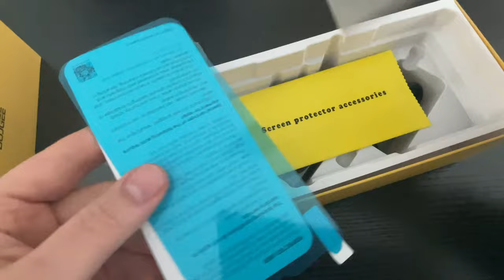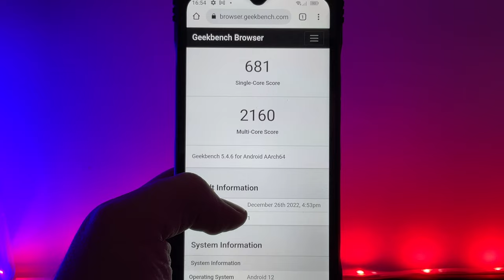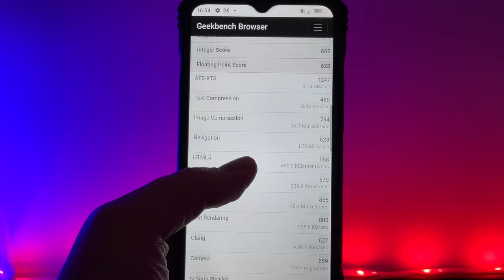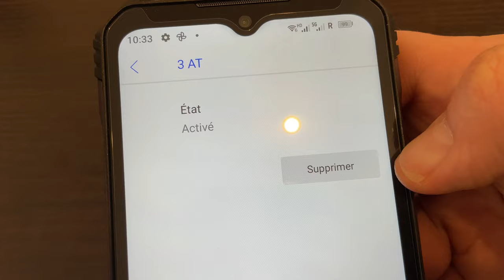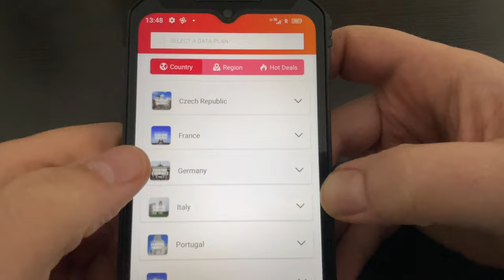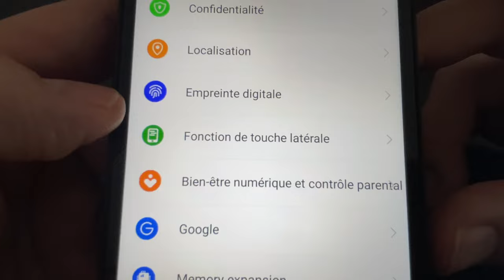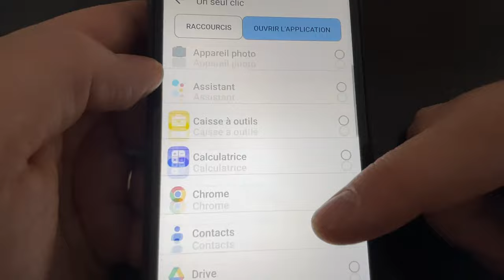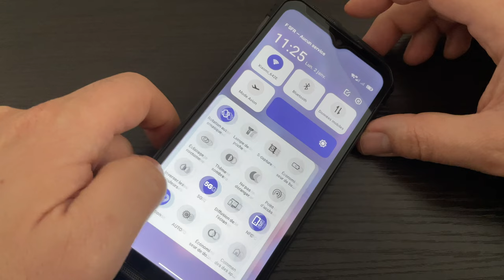DOOGEE V30 : NFC, 5G, eSIM, WIFI 6 etc...le smartphone robuste et puissant ! Test et avis du V 30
je teste le smartphone robuste de DOOGEE le v30.
Achetez le DOOGEE V30